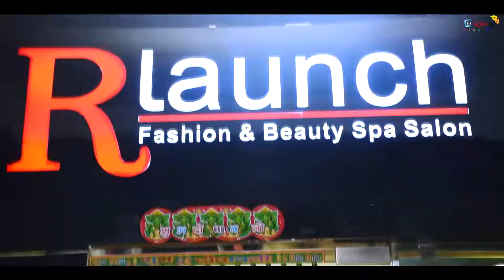Puja & Sudhanshu Ring ceremony Promo | 4K | Trailer | Epics By Shivam | Epic Wedding | Teaser | 2022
√Wedding:- Puja & Sudhanshu
√Album:- Ring ceremony
√Video :- Shivam Photography
√Editor :- Shivam Kr Rana (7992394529)
√Managed by :- Rimjhim Studio
√Digital Maneger :-  Weeding Work
√Copyright :- T- series